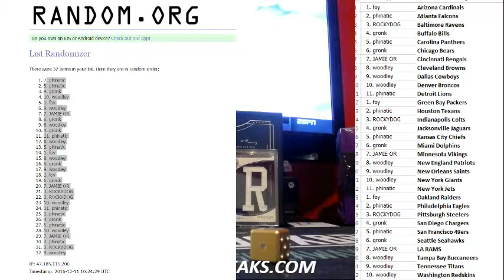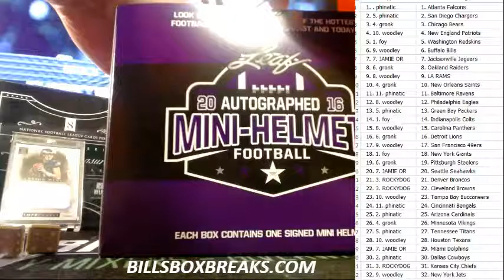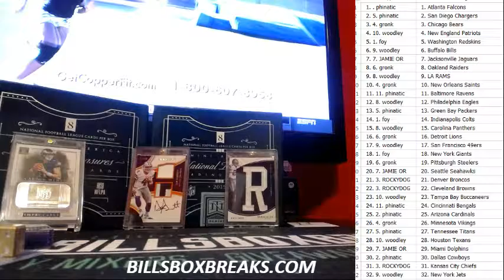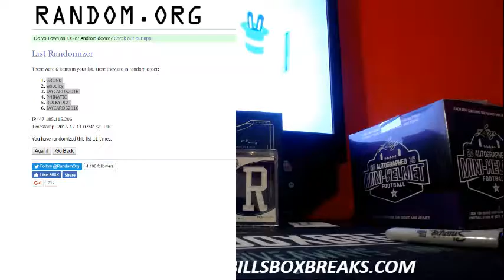2016 LEAF MINI HELMET BOTTOM PORTION FILLER